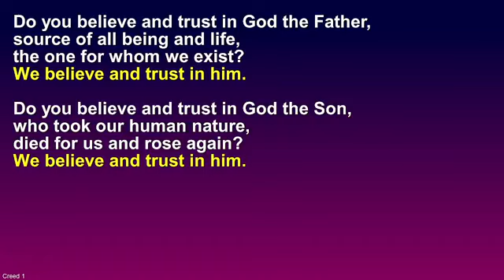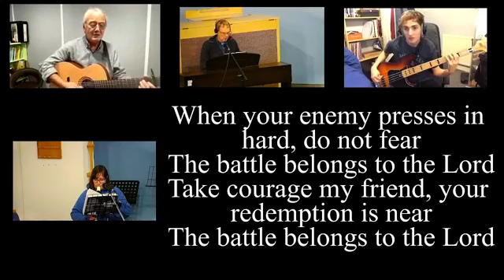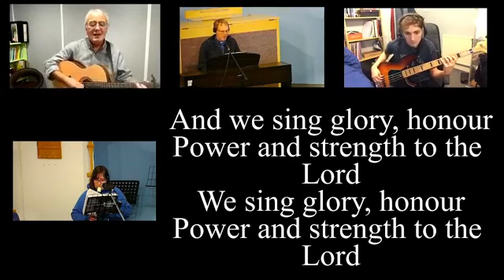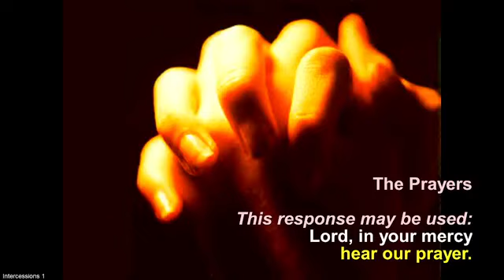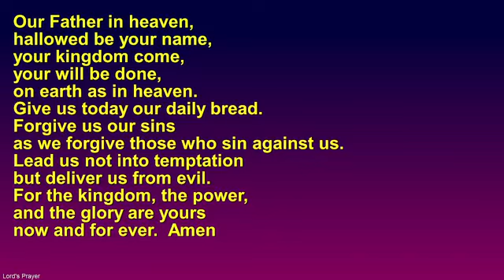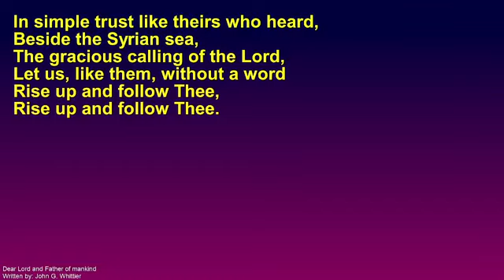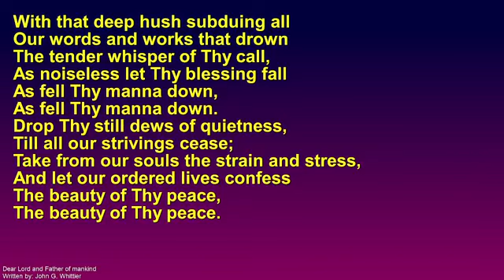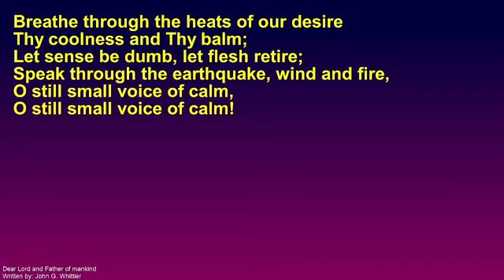Morning Worship, 19th June 2022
Here is this morning's act of Morning Worship. Jackie is leading and Jonathan is giving us a message. We have missed the start of the service as we were experiencing technical difficulties, but thanks to Jimi and Marc, we have rescued it!

Giving links are the same as always:
Offering for Barmston